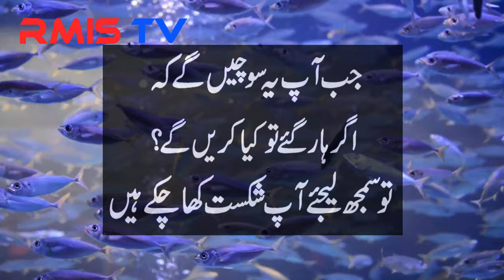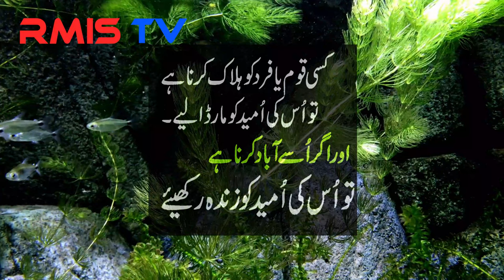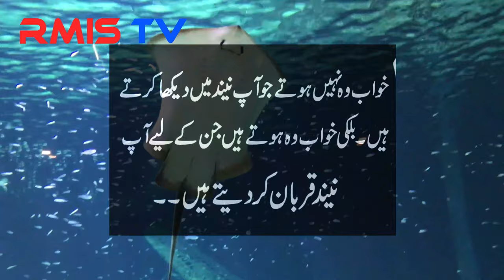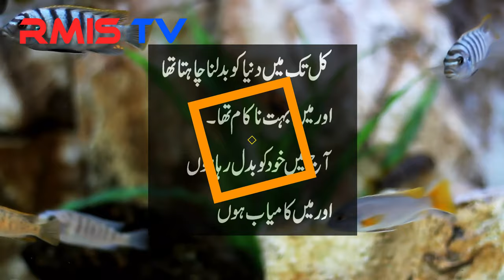Best Quotes About Life in Urdu || Aqwaal-e-Zareen in Urdu || Truth about Life || Motivational Quotes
Best Quotes About Life in Urdu || Aqwaal-e-Zareen in Urdu || Sad Truth about Life.